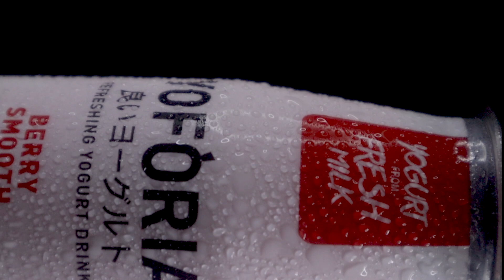YOFORIA Yogurt Drink || B-Roll cinematic || Behind the scenes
seperti yang kita tahu yogurt punya sejuta mamfaat buat pencernaan kali ini saya bikin B Roll yoforia yogurt drink favorite kalian.video ini tidak di sponsori oleh product saya mencoba berkarya menguji kemampuan saya dalam editing semoga teman teman suka ya kalau teman teman ada usaha mau di buat kan video ala ala iklan tinggal kan koment kalian terimakasih.